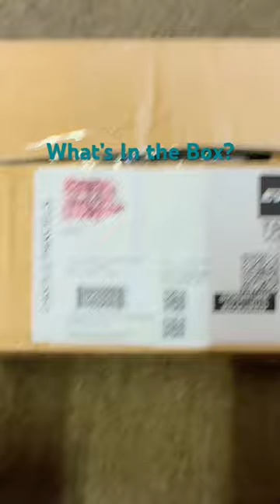What’s in the Box?